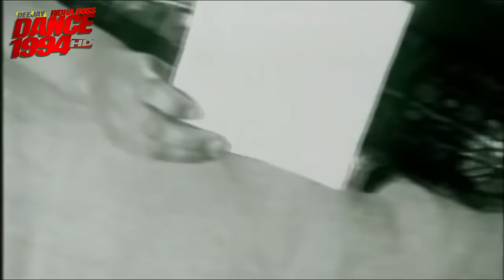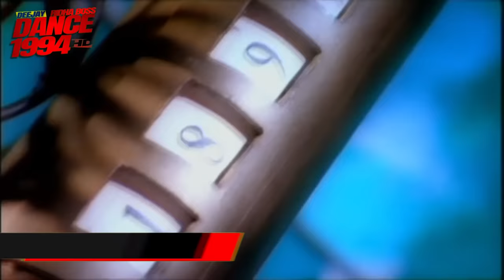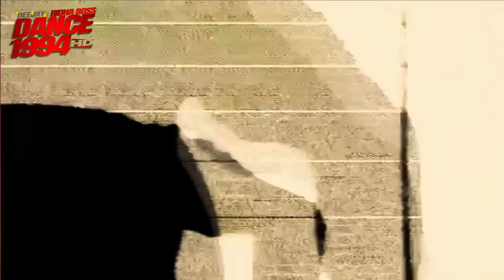DANCE 1994 VIDEO MIX 90s Eurodance Dj Ridha Boss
💬 Tell me what you thought of the set, which favorite song in the comments 💬